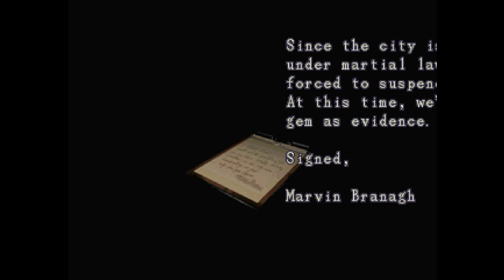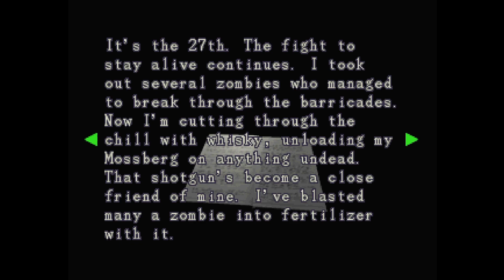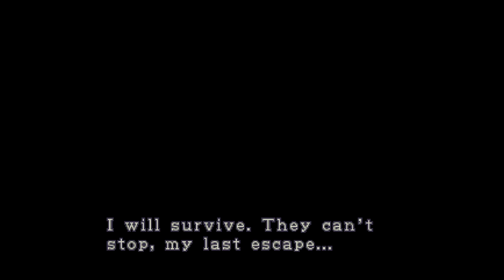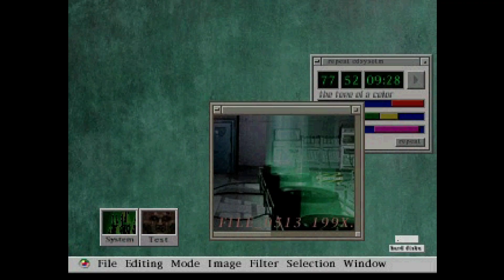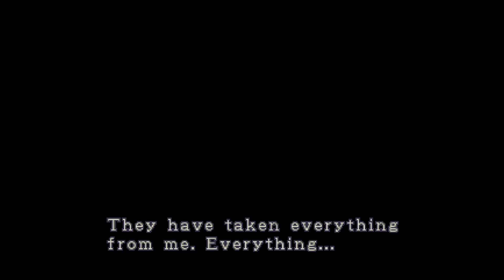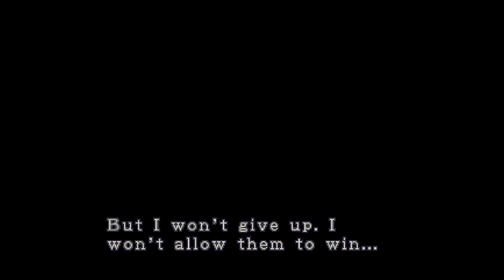Let's Play Resident Evil 3: Nemesis #2 - Return To The Police Station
This looks awfully familiar.